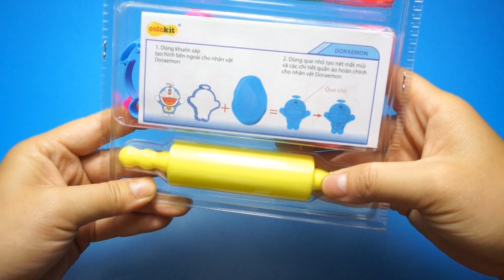Doraemon Colokit Play Dough Kids Playset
We show Doraemon Colokit Play Dough Kids Playset